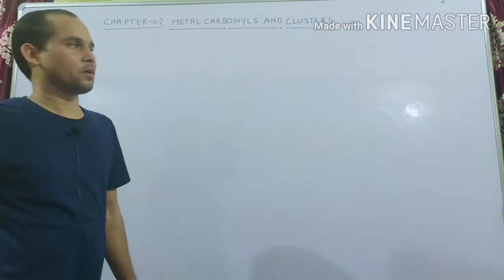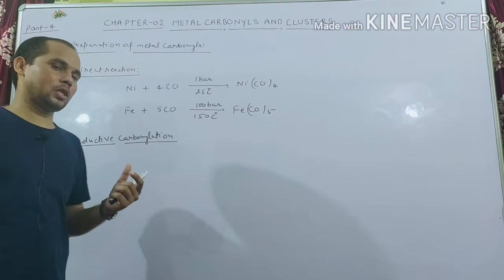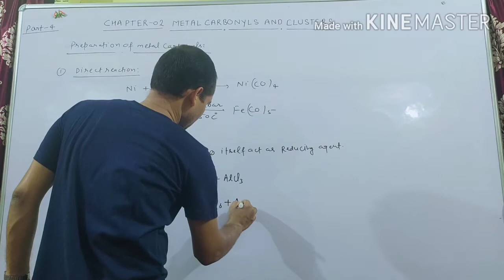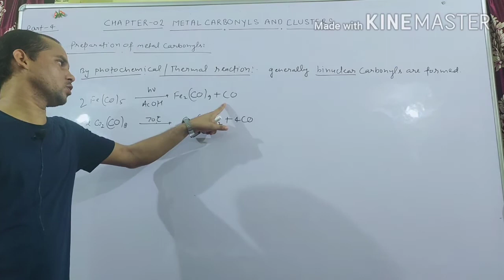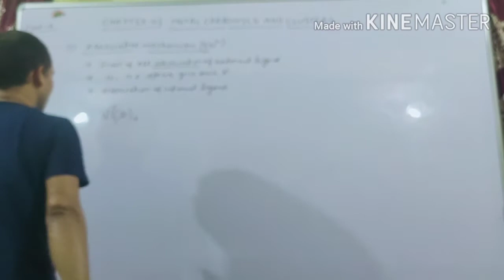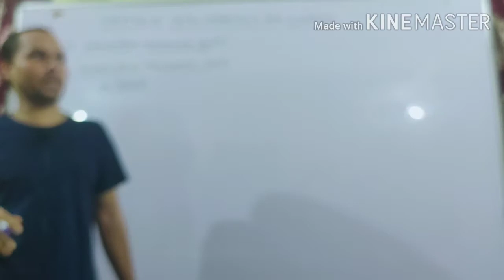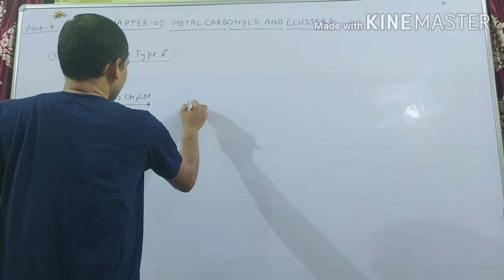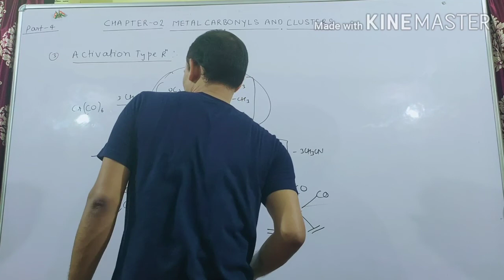Chapter 2 Metal Carbonyls and Clusters for CSIR NET JRF IIT GATE IIT JAM TIFR GEOSCIENTIST... Part-4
ORGANOMETALLIC COMPOUNDS for CSIR NET JRF IIT GATE IIT JAM TIFR GEOSCIENTIST BARC NEET. , Part-4, chemical guru, Chemistry by Karan Sir.